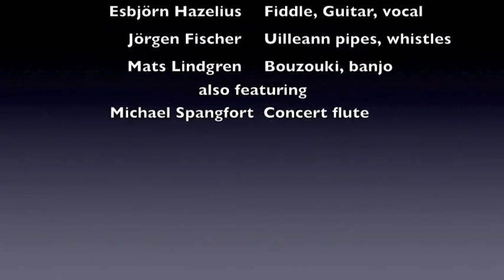Ivy Leaf live at the Jazz Club Helsingborg, part 2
Ivy Leaf live at the Jazz Club Helsingborg fall 1997

Lars Mott - bodhrán, bones
Esbjörn Hazelius - fiddle
Jörgen Fischer - Uilleann pipes, whistles
Mats Lindgren - Bouzouki, banjo

Guest star: Michael Spangsfort concert flute